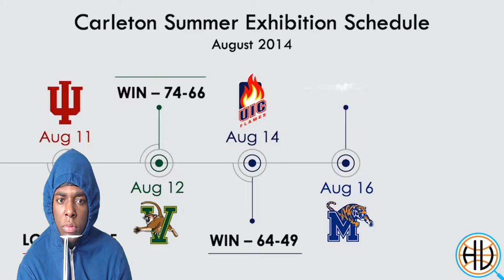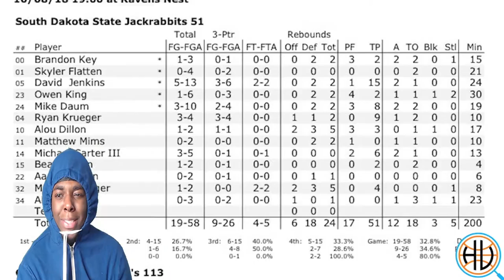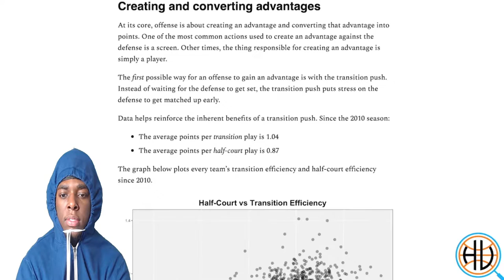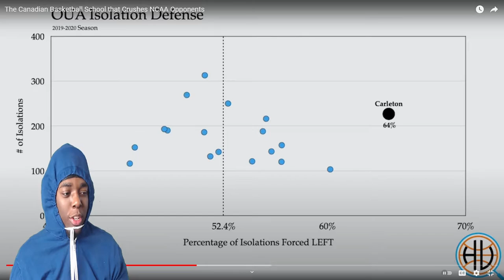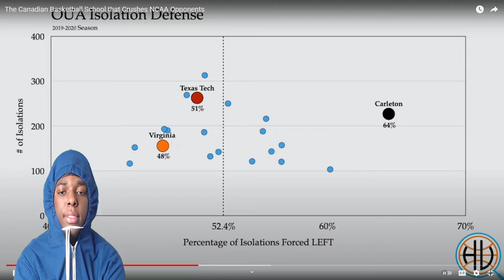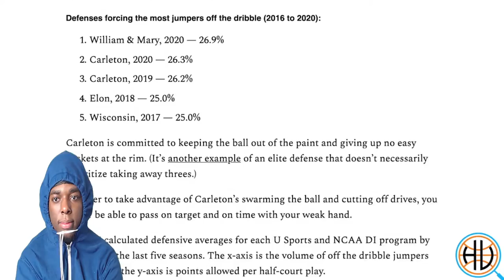NBA Fan Reacts To The Canadian Basketball School that Crushes NCAA Opponents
The Canadian Basketball School that Crushes NCAA Opponents